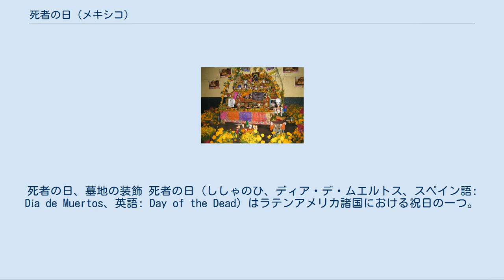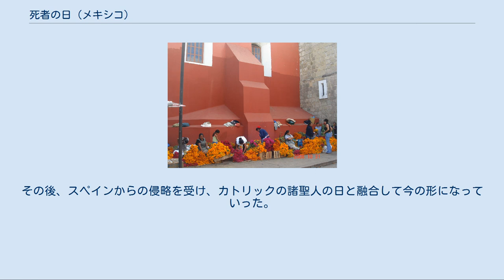死者の日 (メキシコ)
死者の日、墓地の装飾 死者の日（ししゃのひ、ディア・デ・ムエルトス、スペイン語: Día de Muertos、英語: Day of the Dead）はラテンアメリカ諸国における祝日の一つ。
特にメキシコにおいて盛大な祝祭が行われる。
アメリカやカナダ等に在住する同地域出身者の間でも同様の習慣が継続されている。
 メキシコでは全土で行われ、特にパツクアロ湖に浮かぶハニッツィオ島とオアハカがよく知られる。
 マリーゴールド売りの人々 死者の日には家族や友人達が集い、故人への思いを馳せて語り合う。
祝祭はカトリックにおける諸聖人の日である11月1日と翌日2日に行われる。
地域によっては、10月31日の晩も前夜祭として祝われる。
 市街地はマリーゴールドの香りに包まれ、公園には露店が立ち並ぶ。
11月1日は子供の魂が、2日は大人の魂が戻る日とされ、供え物がチョコレートなどのお菓子からメスカルなどの酒に変わっていく。
日本のお盆に近い位置付けであるが、あくまで楽しく明るく祝うのが特徴である。
死を恐怖するのではなく、逆に死者とともに楽しく笑うというモチーフとなっている。
 墓地にも派手な装飾が施され、夜間にはバンドによる演奏なども行われる。
カボチャを飾り仮装をしてパーティを行うなど、ハロウィンとも共通する点が多くあり、実際にルーツは近似している部分がある。
 メキシコにおいて、「死」は擬人化されることが多く、さまざまな呼称がある。
生への隠喩につながる表現もある。
 オアハカのオフレンダ 特徴的な装飾として、故人の遺影、十字架、砂絵、花、食物などを配置したオフレンダ（Ofrenda）と呼ばれる祭壇がある。
メキシコでは死者の花とも呼ばれるマリーゴールドやケイトウ、食物はパン、サトウキビ、柑橘類、ヒカマなどが好んで使用され、砂糖で作られたガイコツ、キャンドル、故人の好んだものなどが色鮮やかに飾り付けられる。
オフレンダは住居内や玄関先だけでなく、街の中心部の公園や階段等にも置かれる。
 オープンカフェのガイコツ 人々は1年間かけて準備し、墓地も時期が近づくにつれて念入りに清掃、飾りつけを施す。
 メキシコでは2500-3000年前から、祖先のガイコツを身近に飾る習慣があった。
また、死と生まれ変わりの象徴として、他者(多くの場合は敵)のガイコツもトロフィーの様に扱われていた。
死者の日の祝祭は地域によって様々な形で生まれ伝承されてきた。
 中でも、アステカ族には冥府の女神ミクトランシワトルに捧げる祝祭があった。
やがて、死者の貴婦人、カトリーナに捧げる祝祭へと形を変え、アステカ暦の9番目の月を祝うようになった。
これは現在の8月前半にあたる。
その後、スペインからの侵略を受け、カトリックの諸聖人の日と融合して今の形になっていった。
 カトリックの影響があるないに関わらず、世界中の国々に類似した習慣が残されている。
 メキシコ人が多く住むアメリカ合衆国の各地では「死者の日」の伝統は受け継がれている。
その他の中南米諸国においても類似した行事が行われている。
 「en:Day_of_the_Dead#Observances outside Mexico」を参照 ソビエトの映画監督セルゲイ・エイゼンシュテインの1931年作品『メキシコ万歳』（ロシア語: Да здравствует Мексика! ）には死者の祭りが描かれている。
20世紀初頭の祭りの有様が確認できる貴重な資料となっている。